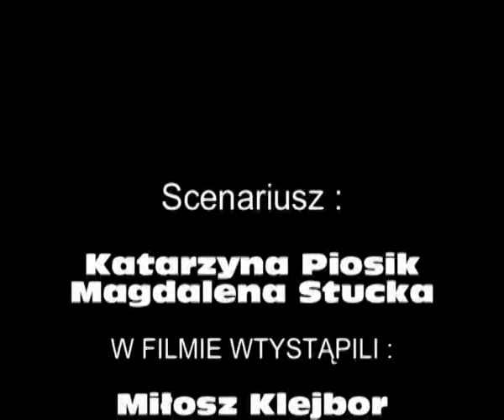Gimnazjum Bysław skutki zażywania narkotyków